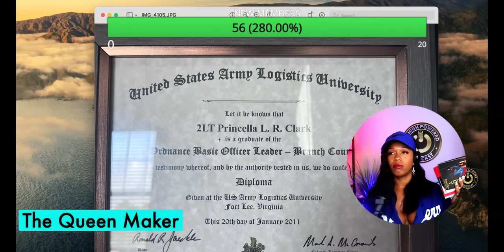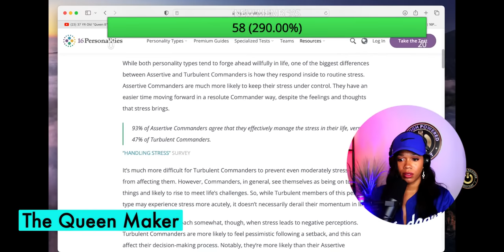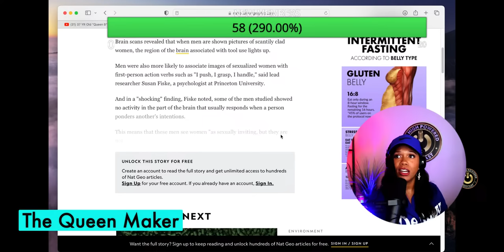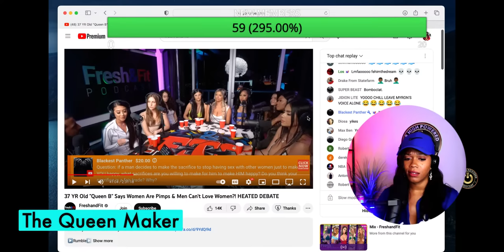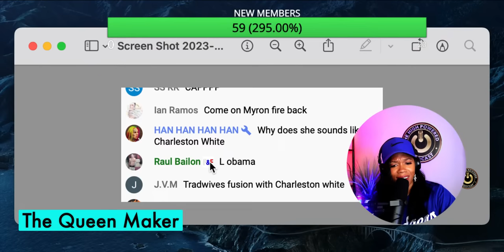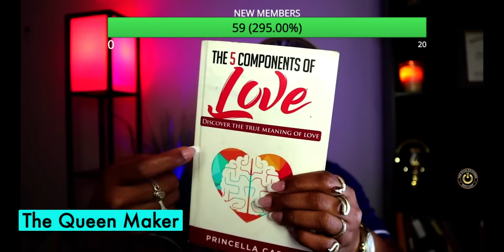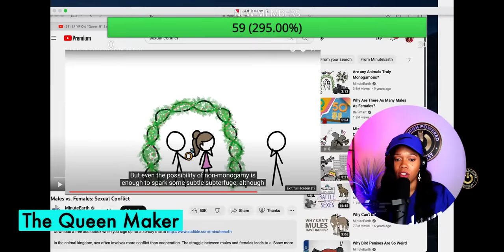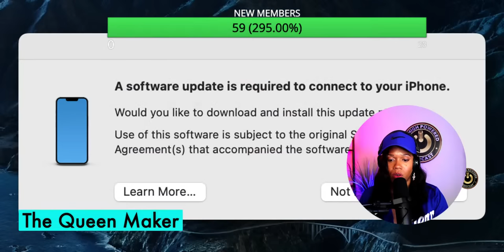37 Year Old Auntie Destroys Fresh and Fit! (48 Laws of Power)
Here's a bit of sad news: the popular "fresh and fit" podcast has been infiltrated and is currently being controlled by an evil 37 year old auntie named Princella The Queen Maker.

Auntie has been using her vast power to enforce her will on the podcast and to demoralize and embarrass Myron Gaines, the founder and host of the podcast.

If you're a fan of the Fresh and Fit podcast, then I suggest you listen to the latest episode to see just how far Auntie has taken the podcast. Hopefully, Myron can reclaim control and restore the podcast to its former glory. Until then, I suggest you stay away from Auntie and the fresh and fit podcast!

The 5 Components of Love
Facebook.com/iamprincella

This channel is designed to shine light on a perspective that many people do not consider.